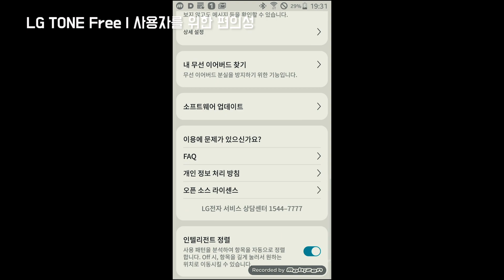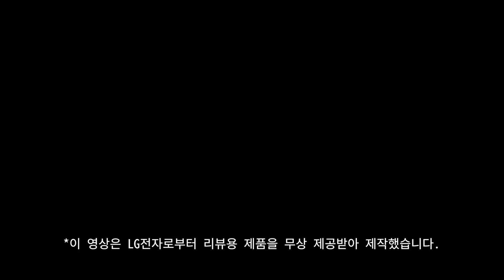LG 톤 프리 언박싱 및 리뷰 - 예쁜데 음질까지 좋다고..?!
안녕하세요! 꼬렛채널입니다!
오늘은 LG전자의 신제품 블루투스 이어폰인
LG 톤프리의 언박싱 및 리뷰 영상을 준비했습니다.
과연 어떠한 특징을 가지고 출시될 예정인지
영상을 통해 확인하시지요!

[이 영상은 LG전자로부터 리뷰용 제품을 무상 제공받아 제작했습니다]

ps.
예약구매를 진행하시면
마카롱 케이스 1EA ( 색상랜덤 증정) + LG전자 톤프리만을 위해 특별 제작된 스타벅스 베어리스타 키링 1EA + N포인트 최대 7만 의 사은품을 받으실 수 있다고 합니다!
아래 유알엘에서 확인해보세요!

0:00 인트로
0:29 언박싱 및 디자인
2:39 착용 및 음악감상
4:59 시용자 편의성 기능
6:41 마무리